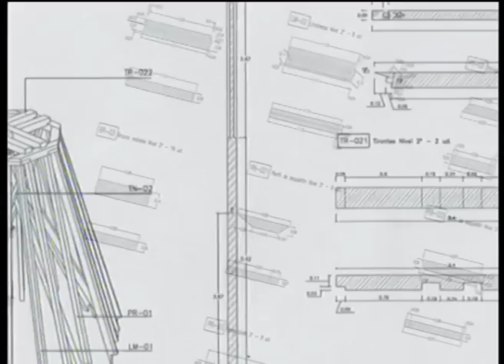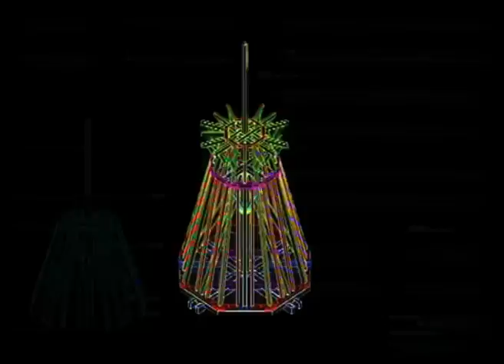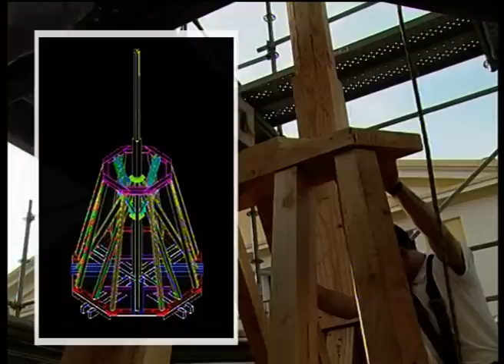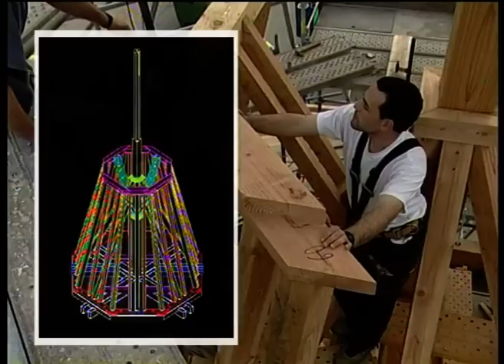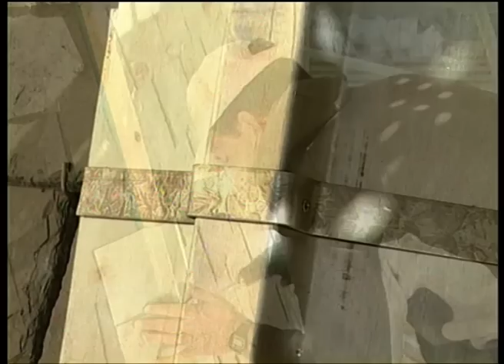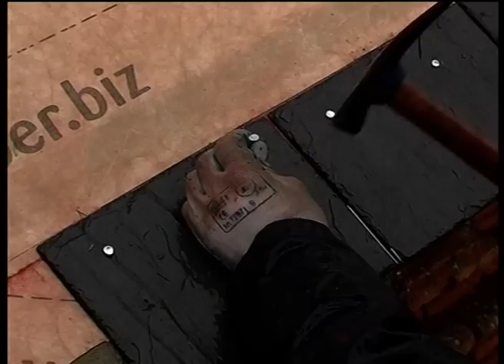Construcción de un chapitel. Carpintería de armar y restauración | Documental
Dentro de los trabajos de carpintería de armar, la construcción de un chapitel es de los más complejos. La tarea de emprender este proyecto de construcción de un nuevo chapitel para la Colegiata de San Miguel de Alfaro fue encargada en el año 2007 al equipo de profesionales especializados de la empresa cántabra Artesonados Navarrete. Allí pudimos conocer este interesante trabajo de carpintería de armar.